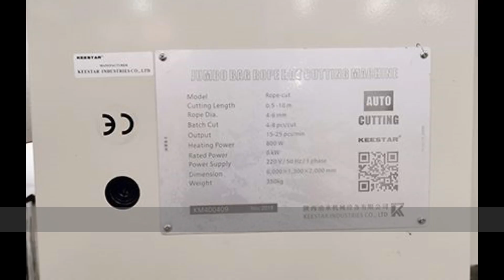Jumbo Bag Ropes Hot Cutting Machine for Big Bag Inlet and Outlet - Model RopeCut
New Product
Model RopeCut

In this video, you saw this KEESTAR jumbo bag / big bag / container bag / bulk bag / FIBC / super sack ropes hot cutting machine for big bag / jumbo bag / container bag / FIBC / super bag inlet (filling spout) and outlet (discharging spout) is a work video display that has been put into use by our customer.

Technical Specification:

Cutting Length: 500mm-10000mm
Thread Size: φ4mm-φ6mm
Piece per One Cut: 4-8pc
Feeding Speed: 15000mm-25000mm/min
Heating Power: 0.8Kw
Full Function Machine Dimension: 6000×1300×2000mm
Packing Dimension: 2000×800×800mm

The cutting speed and length can be adjusted.